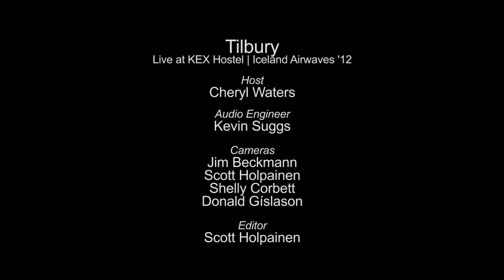Tilbury - Drama (Live on KEXP)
Icelandic band Tilbury performs "Drama" live on KEXP from KEX Hostel in Reykjavik during Iceland Airwaves '12. Recorded on October 31, 2012.